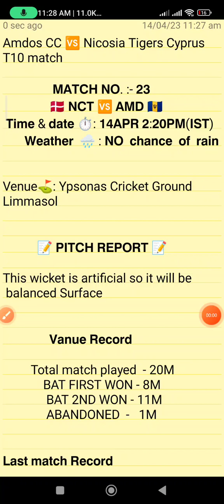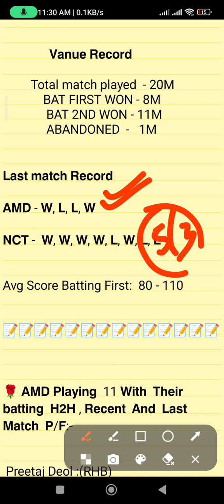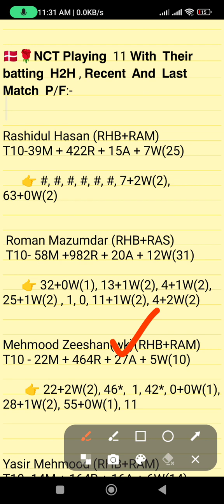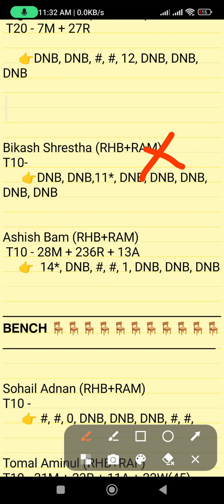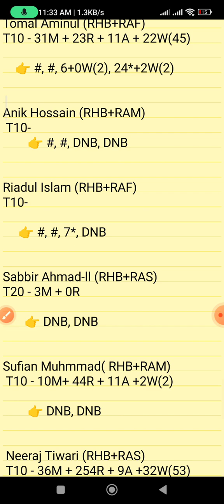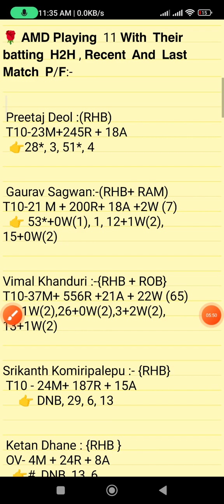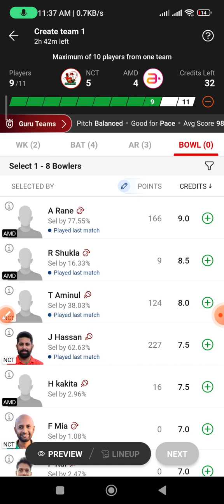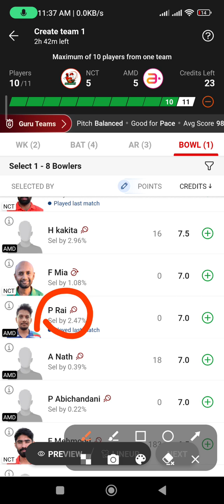NCT vs AMD dream11 prediction, NCT vs AMD dream11 team, AMD vs NCT dream11 team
NCT vs AMD dream11 prediction
NCT vs AMD dream11 team
today's t10 match prediction
Cyprus t10 match prediction
NCT  vs AMDt10 match prediction
NCT vs AMD t10 match
nct vs amd today's t10 match
nct vs amd match
nct vs amd dream11 match
nct vs amd
dream11
t10 match prediction
Cyprus t10 league

1. This Analysis Based On My Understanding, Knowledge, And Instinct. While Selecting Your Team, Consider The Point Mentioned And Make Your Own Decision.

3. This games involves an element of financial risk and may be addictive,so.please play responsibly and at your
own risk.

4. FANTASY LEGEND AKHADA Do Not Permote Any Gambling App And Not Liable For Any Profit Or Loss Which May Arise From Any APP